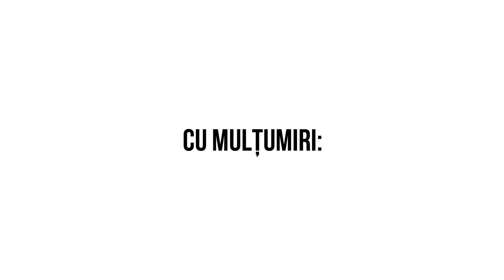Ceaunul Salvamontistului - Ranger's Kitchen by Food'Venture powered by Petromax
Ceaunul Salvamontistului primul episod din seria Ranger's Kitchen by Food'Venture powered by Petromax: ciolan de porc cu fasole la ceaun

Iarna 2021, partia de schi Alunis Sovata – program comun Salvamont Mures si Food’Venture. Exercitiu cu simularea unei interventii complexe de salvare, eforturi rasplatite cu o portie de ciolan cu fasole pregatite la foc deschis in ceaunul de fonta Petromax FT12 si servit echipei Salvamont Mures la incheierea exercitiului alaturi de o cana de vin fiert preparat in Perkolatorul Petromax LE28.